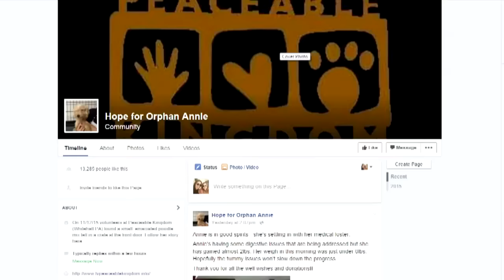Emaciated dog dumped at shelter in Pennsylvania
This poodle mix was dropped off at an animal shelter in Pennsylvania in the U.S. in an emaciated state. Report by Sarah Duffy.

What Prince George will look like at 20, 40 and 60
Astronaut Tim Peake has his final training session before launching to ISS